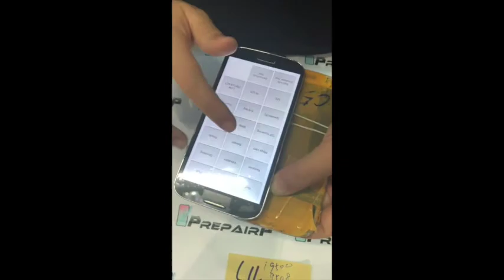lcd display for samsung galaxy s4 9500 lcd touch screen testing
for every lcd screen we sell will test before shipping out.
show up every different models of lcd display screen testing video
to share how we work for that.